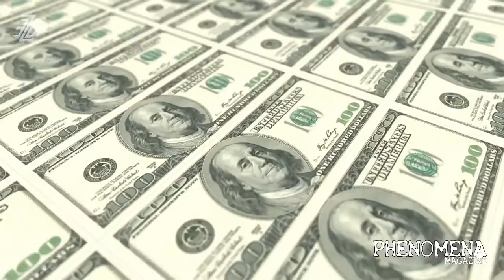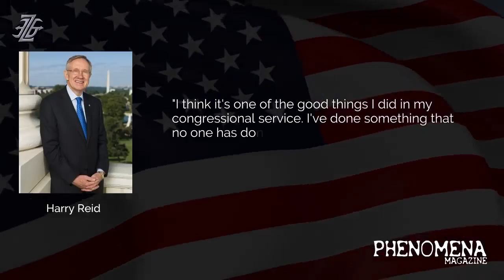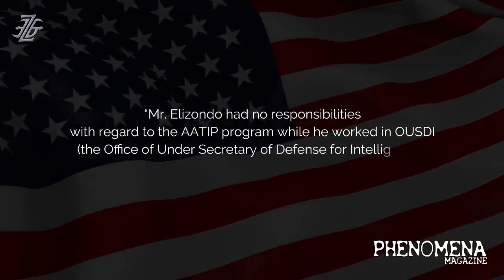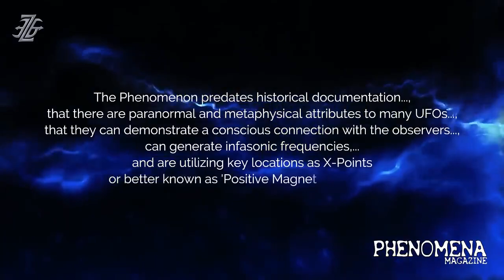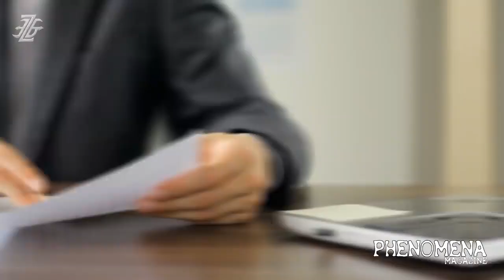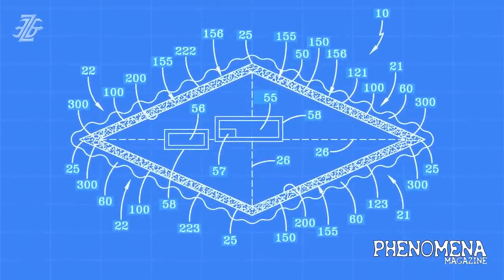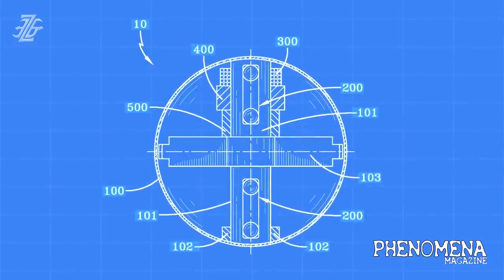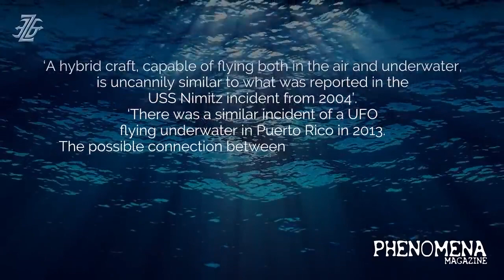SECRET ALIEN BASE UNCOVERED?